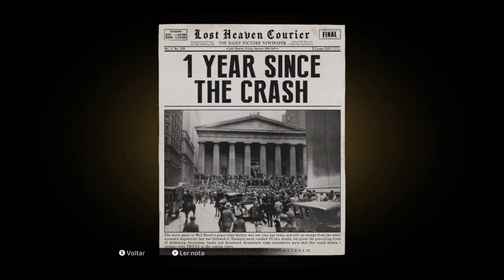Mafia Definitive Edition Remake - Gameplay, Rotina Comum #3 em Português PT-BR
Mafia Definitive Edition - Gameplay, Rotina Comum #3 - Remake em Português PT-BR

Disponível em 25 de setembro de 2020

Primeira parte da saga criminosa de Mafia. Lost Heaven, Illinois. Anos 30.
Neste jogo refeito do zero, suba na hierarquia da máfia durante a Lei Seca. Após um encontro acidental com a máfia, o taxista Tommy Angelo entra em um terrível submundo. Apesar da relutância em se relacionar com a família Salieri, Tommy logo descobre que as oportunidades são grandes demais para ignorar.

Histórias da máfia:
Entre na pele de um gângster da Lei Seca e suba na hierarquia.

Lost Heaven:

A paisagem urbana da década de 1930 foi recriada da arquitetura aos carros e à cultura do entreguerras para ver, ouvir e interagir.

Um clássico refeito:
Fielmente recriado, com história ampliada, jogabilidade e trilha sonora original. É Mafia como você lembrava e muito mais.

Compre Mafia: Definitive Edition para desbloquear o Terno e o Táxi do Tommy nas edições definitivas de Mafia II e Mafia III.